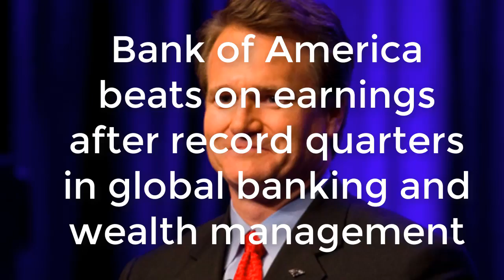Bank of America beats on earnings after record quarters in global banking and wealth management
Bank of America released earnings Tuesday morning, besting Wall Street expectations on net income and revenue after record quarters from its global banking and wealth management units.

The bank announced earnings of $0.46 per share and revenues of $22.8 billion, besting analysts estimates of $0.43 per share and $21.8 billion in revenues.